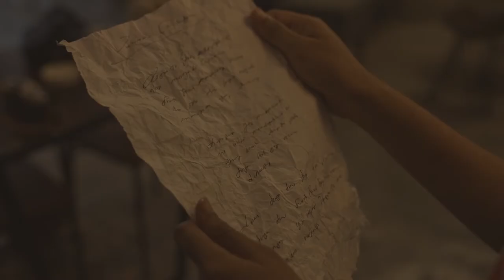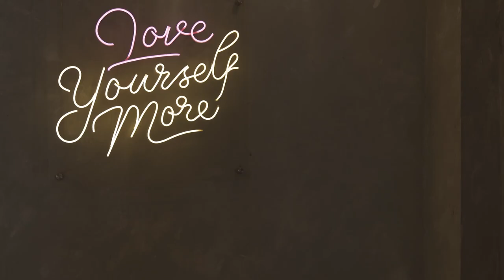PENNYTOMLIN CIRCUSWAGON | DINADI (Official Video)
Starring: Prischarity as "Dinadi"
Producer: Anandya Gibran
Videographer: M Ihsan Pratama
Editor: Dominiguez Rumakiem
Director: Defi Mahendra
Written by Topaz Aditia

• Adikara Banu - vocal
• Topaz Aditia - acoustic guitar

Engineered by: Wim Rachman & Yobbi Ananta
Mixing & Mastering by: Yobbi Ananta
Recorded at Grim Studio Jakarta, Dec 2019

"Dinadi" is registered through BMI, Inc